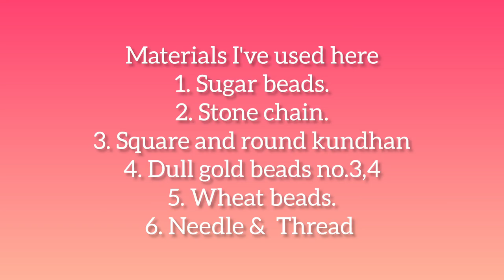Grand and heavy border aari work blouse